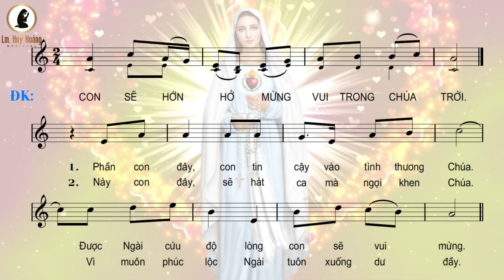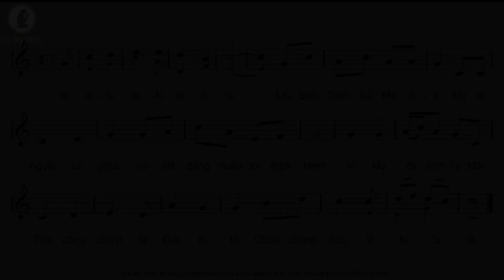Đáp Ca Lễ Sinh Nhật Đức Trinh Nữ Maria - Thánh Vịnh 12 - Lm Huy Hoàng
🎵 Thánh Vịnh 12 - Đáp Ca Lễ Sinh Nhật Đức Trinh Nữ Maria
🎙 Nguồn Audio: Thánh Ca Việt Nam